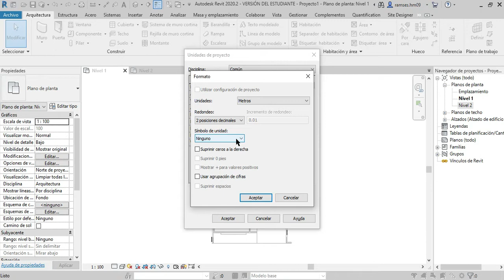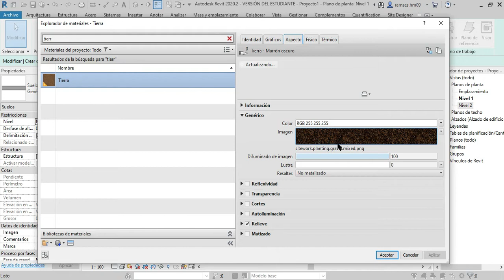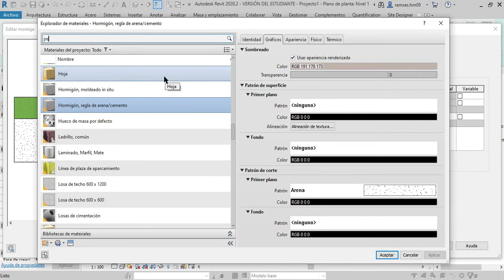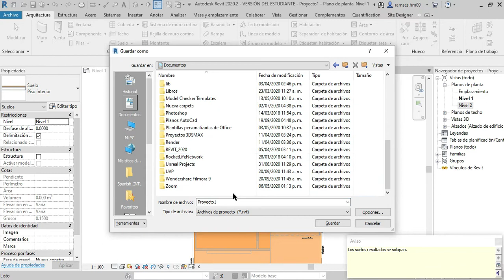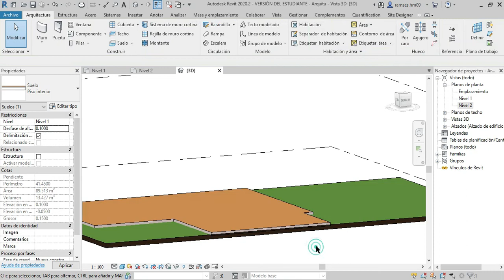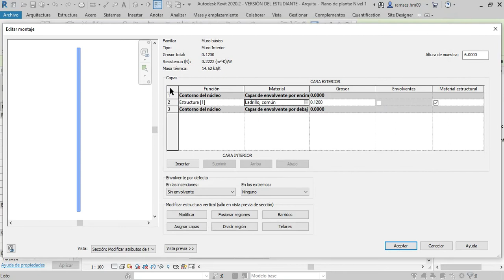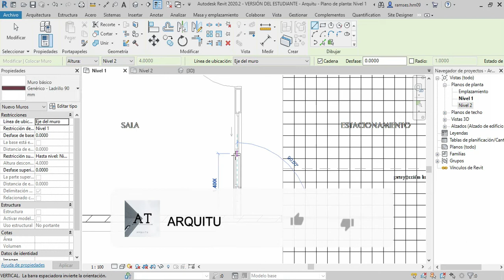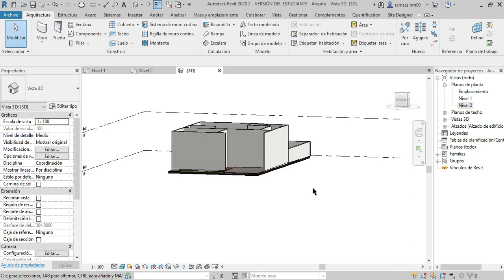2/9 Crea Muros y Suelos en REVIT: Guía Paso a Paso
👋Hola Amigos Bienvenidos al curso de REVIT 2021, en este video Aprenderemos a hacer y Configurar los MUROS y SUELOS en REVIT 2021
En este video te enseño a pasar tu plano de AutoCad a Revit

0:00 - Introducción
0:26 - Como Cambiar las Unidades de Medida
1:03 - Como hacer Suelos en Revit
1:27 - Como Configurar los Suelos
3:06 - Como colocar los Suelos en Revit
3:30 - Ocultar los planos en Vista 3D
3:42 - Como hacer que muestre el material
4:00 - Hacer otro tipo de Suelo
4:48 - Como hacer una copia de Material
5:11 - Hacer otro tipo de Suelo
5:36 - Otra opción para colocar el Suelo
6:32 - Como configurar el Guardado
7:07 - Como hacer desfase en los suelos
7:58 - Como hacer Suelos con Desnivel
8:30 - Resultado de los Suelos
8:36 - Como desfasar el Plano
9:06 - Como hacer Muros en Revit
9:15 - Como Configurar los Muros
10:54 - Como colocar Los Muros en Revit
12:50 - Resultado de los Muros
12:55 - Outro